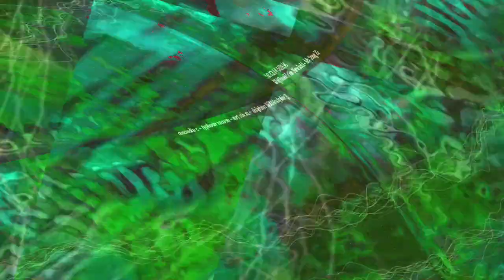[EPILEPSY WARNING] Movie 23 12 26 23h04m00s